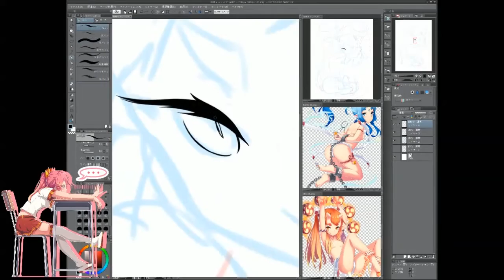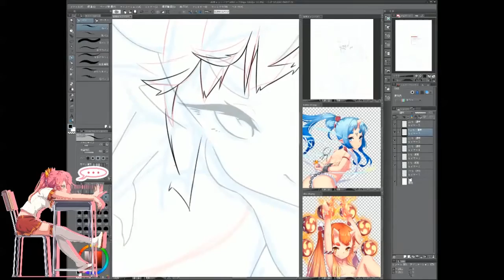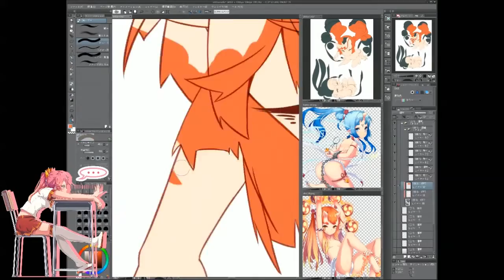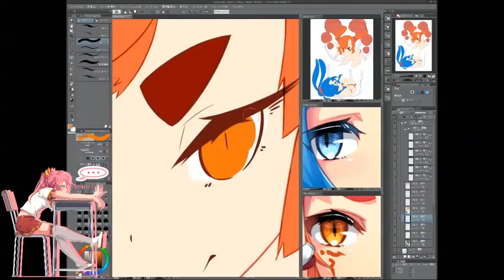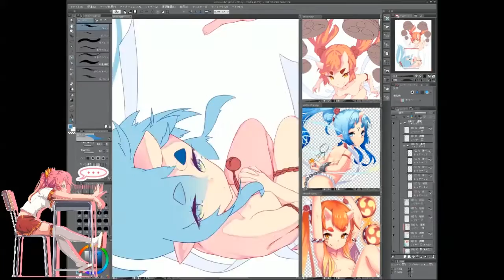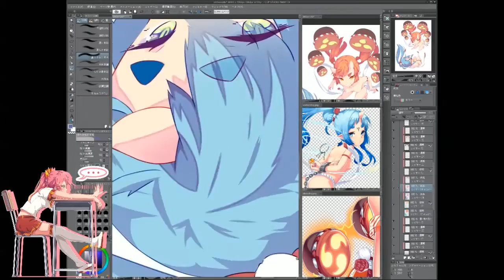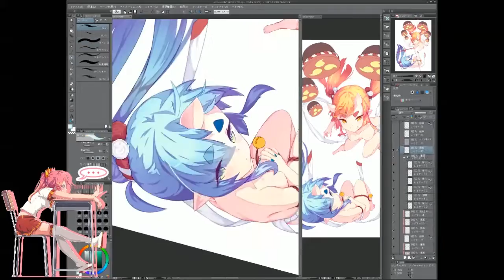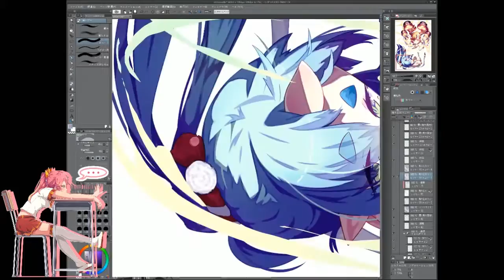[Dev speed painting 스피드 페인팅 clip studio] 雷神,風神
Original music.